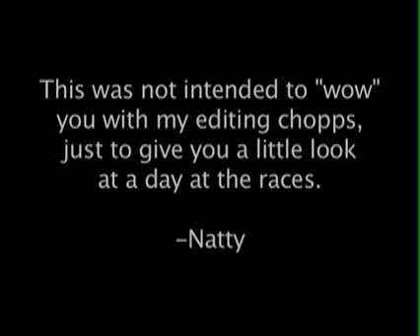AMA Superbike Races Fontana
We hit California Speedway for a day of superbike fun.